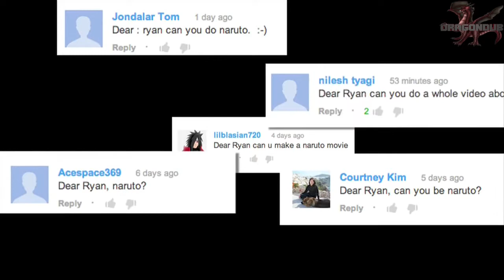Naruto the movie